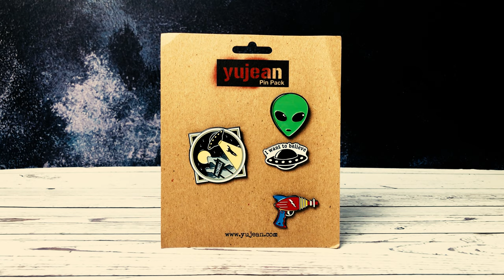Alien Supporter Enamel Pin Set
A beautiful 4 piece set of Enamel pins that show off your love for our mysterious friends from outer space. This stylish pin set features 4 different enamel pins.  The first is a square-ish pin that is the largest and one of the coolest, in my opinion.  It has a flying saucer beaming up a human with a road sign that says “Roswell” with the moon and mountains rendered in the background.  There’s also a flying saucer with the words “I Want To Believe” emblazoned above the craft.  The third is your standard green alien head, a must-have.  Lastly is a pretty awesome retro-style ray gun with a lightning bolt on the side, letting you know it’s dangerous!